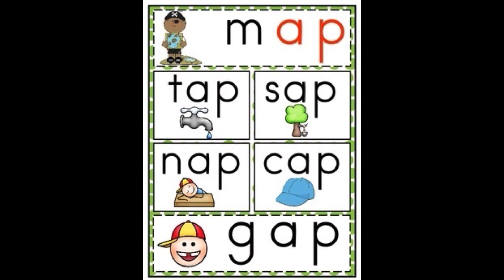CVC Words of the "ap" family: Help your toddler to read.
Beyond baby talk

This video is a speech and language early activity, which serves to stimulate language development, promote writing skills and encourage reading skills by presenting the toddler to what are commonly refer to as the CVC –ap family words.

The presentation and arrangement of material in this video it’s supported on the widely known fact that an acquired understanding of the relationship between consonant and vowel sounds at an early age and the ability to blend these sounds to verbally construct words, significantly enhances a toddler’s most precious and incredible set of skills called language.
Linguistic expression is important for academic success because, reading, writing and verbal apprehensions are essential elements of the entire learning process.

Understanding the relationship between consonant and vowel sound means your toddler has reached a language threshold and understands the correspondence between letter and sound. Furthermore, as the accumulation and discerning of sounds continue to develop, ZAP! The toddler now knows how to blend sounds together and becomes in essence a creator; words are born.

This activity stimulates language development, promotes writing skills and encourages reading.